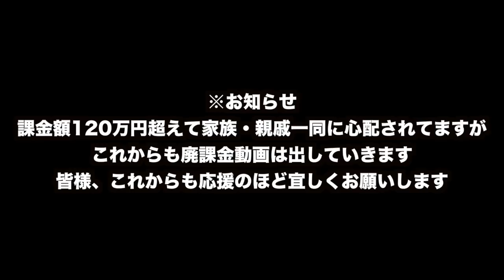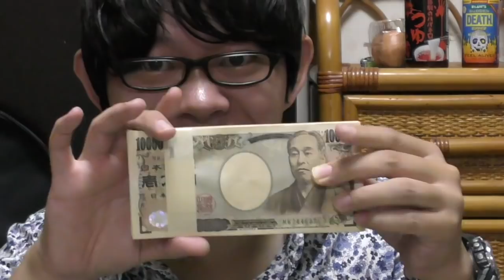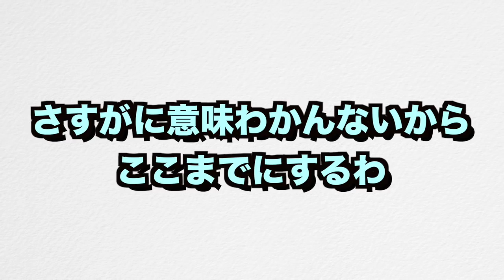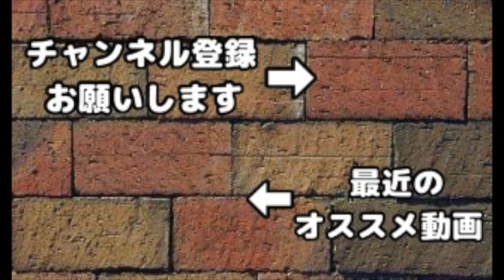【クラクラ】100万円の札束用意しました！課金し過ぎて治療しなきゃいけないレベルに到達！